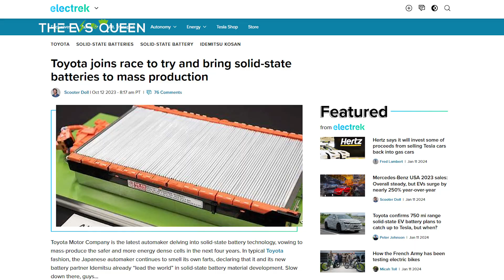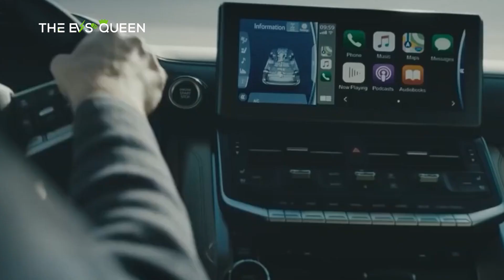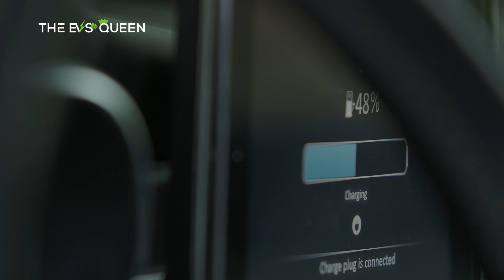Toyota Unveils Ambitious Plans for Solid-State EVs with 10-Minute Charging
Mullen Five RS Unleashed: 0-60 in Under 2 Secs, 200 MPH Top Speed– The Electric Beast